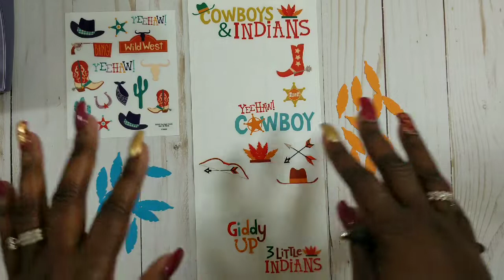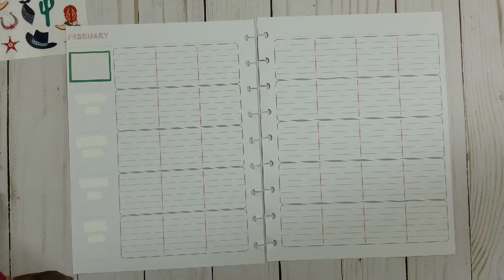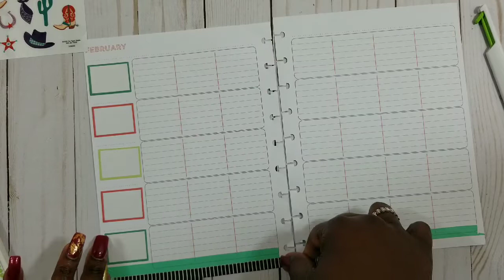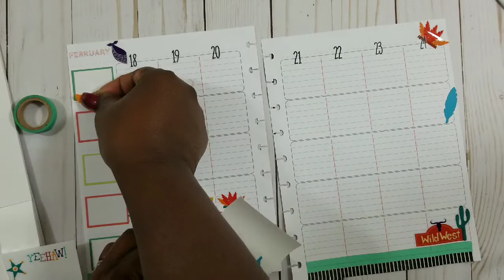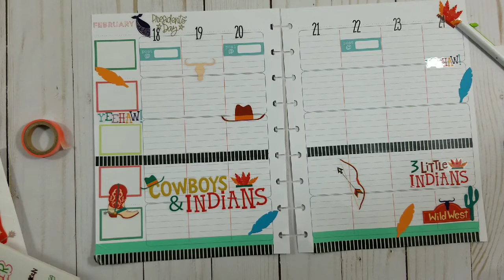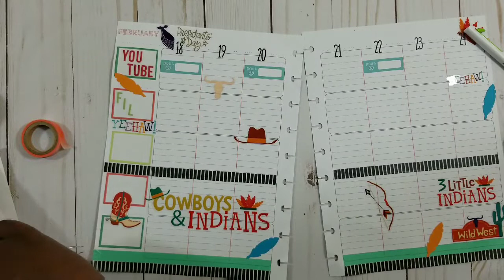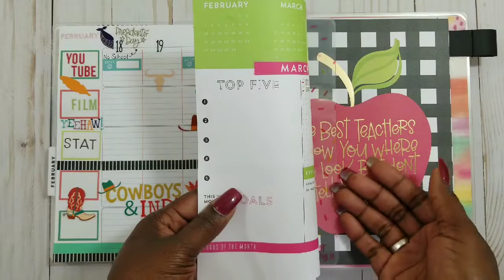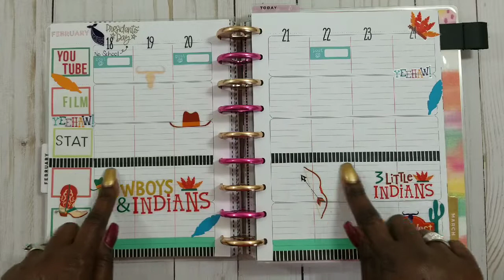Social Media Planner Setup Pt 2 of 3: Week PWM for Feb. 18-25 feat.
Special thanks to Miranda and Jazmin for a fun night. Also a few of us planner babes are taking part in this challenge that was started on my LIVE video "Planner Babe LIVE Hangout" on February. We called it BudgetStickerChallenge. We helped a fellow planner babe declutter some old stickers she was not using and we all challenge each other to use those stickers and create a spread. Some will use their creative skills and others (like myself) will get a little silly with it. I hope everyone enjoys watching of the fun videos.

If you sign up for Mercari you will get $10 off your first puchase and I will receive $2 credit to my account.

I video has been requested by Jazmin Silver, Kila B TV and Christy's Plans.  Thank you all for this request.

In part two video of this video I will be showing you how I set up my weekly section ahead of time to keep me on track of having videos filmed and ready to upload a week ahead of schedule and adding alittle fun sticker challenge 'm doing with other planner babes.

I love planning in my weekly section.  I'm able to keep track of my schedule, stats and video post. I will walk you through my process and how it is working for me.

Also I have accepted the BudgetStickerChallenge that was started on my LIVE video with @Jazminsilverplans and @mrsthinkingofamasterplan (I have linked the LIVE video in this video).

Materials used:
- Teacher Edition Happy Planner
- Cowboys and Indian stickers by The Paper Studio

Plan a Happy Life!!

Video: Samsung Galaxy S8 Plus
Editing: FilmoraGo app
Musician: GOLET'S
Into and Outro Music: "Grown Woman" by: Beyonce'